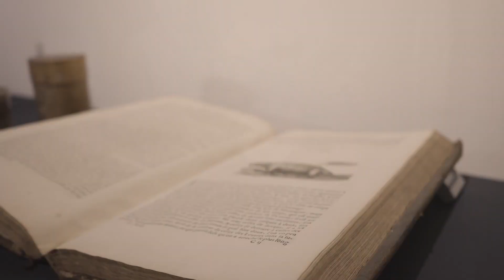Eröffnung - Mode Schauen - Schloss Ambras Innsbruck